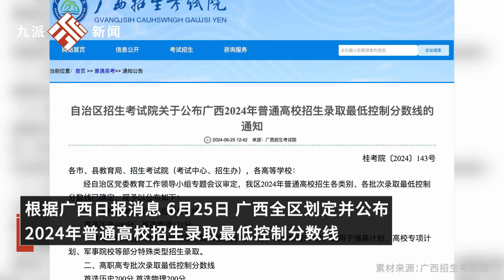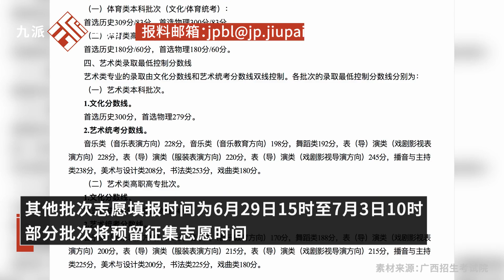2024年廣西高考成績公布，第16年高考的唐尚珺賬號下評論已達1萬條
2024年廣西高考成績公布，第16年高考的唐尚珺賬號下評論已達1萬條The results of the 2024 Guangxi National College Entrance Examination have been announced, and there have been 10000 comments on Tang Shangjun's account for the 16th year of the exam